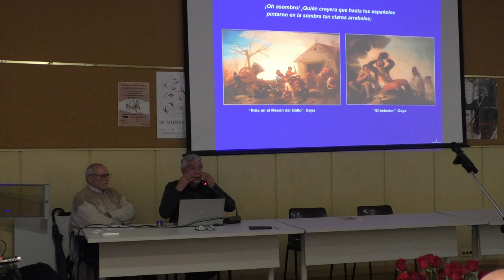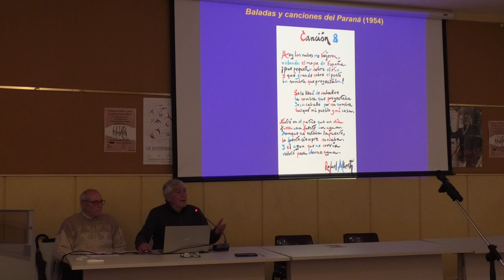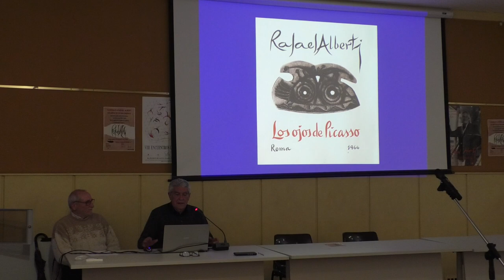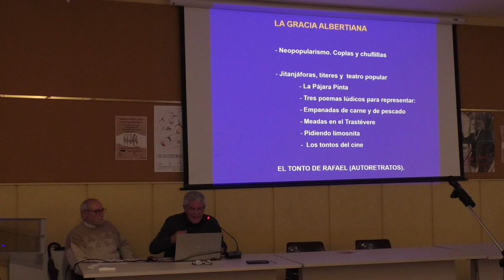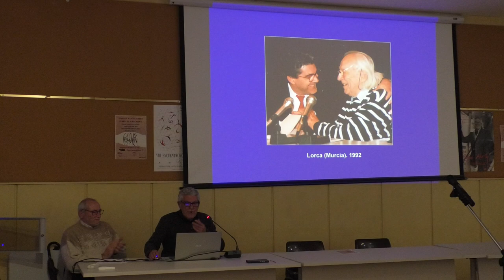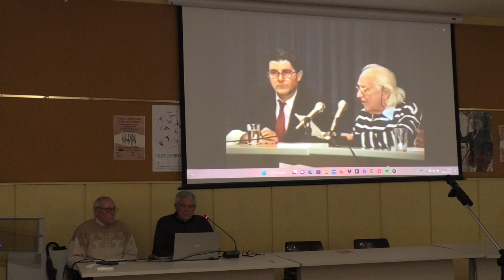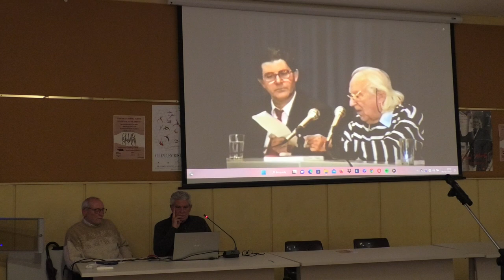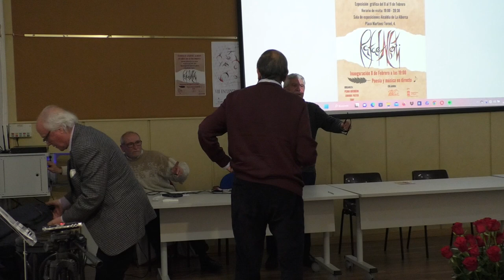Exposición en homenaje a Rafael Alberti en La Alberca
El 8 de febrero de 2023, miércoles, a las 19:00 horas, en la Sala de Exposiciones de la Alcaldía de la pedanía de La Alberca, en el municipio de Murcia, tiene lugar la inauguración de una exposición gráfica y una conferencia del profesor emérito Pedro Guerrero Ruiz, con motivo de la celebración del 120 aniversario del nacimiento del gaditano poeta y pintor Rafael Alberti. El evento central es la inauguración de una exposición de dibujos del propio Alberti que regaló al lorquino Pedro Guerrero, profesor emérito de la Universidad de Murcia, catedrático de Lengua y Literatura y exconsejero de Cultura, además de amigo personal del escritor gaditano. También participan en el acto de homenaje los cantautores Pedro Matas y Vicente S. Cánovas. La muestra queda expuesta entre los días 8 y 11 de febrero. En diciembre de 2022 se cumplen 120 años del nacimiento de uno de los grandes de la Edad de Plata de la literatura española, uno de los miembros más destacados de la muy recordada Generación del 27.

CONTENIDO:

00:01 Presidenta de la Junta Municipal de La Alberca, María Carmen López Pérez
01:05 Alcalde de Murcia, José Antonio Serrano Martínez
05:47 Conferencia del profesor emérito de la Universidad de Murcia, Pedro Guerrero Ruiz
54:54 Vídeo del recital poético de Rafael Alberti en el Teatro Guerra de Lorca en 1982.